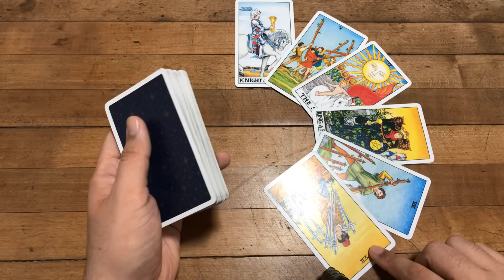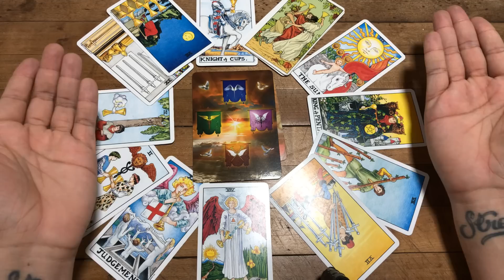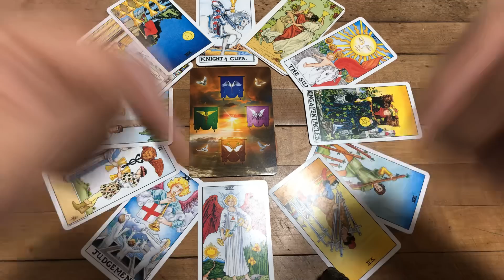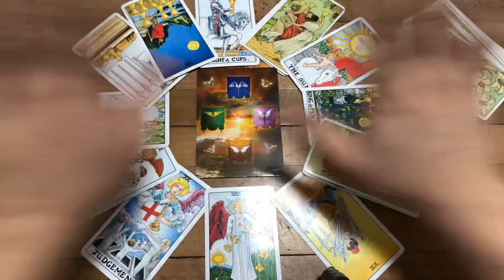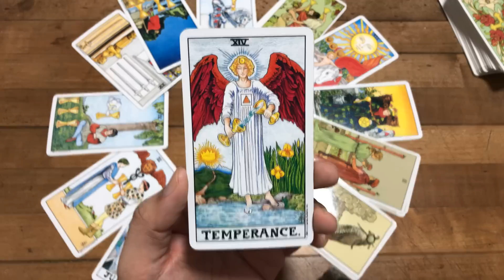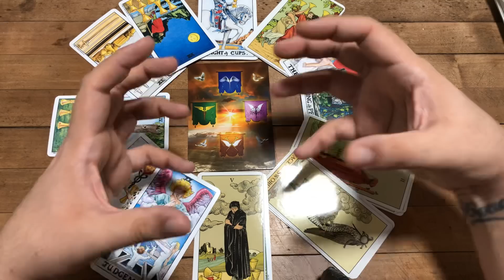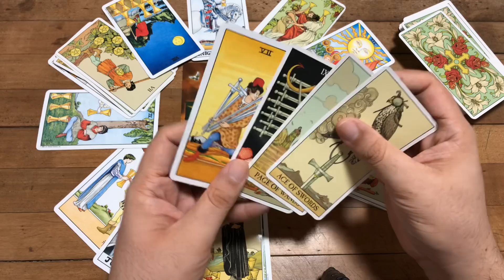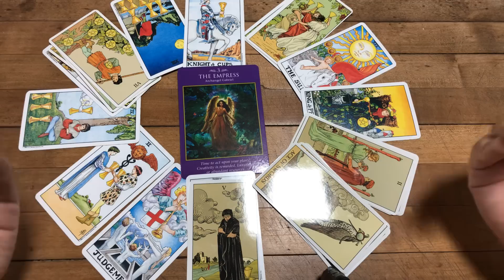CAPRICORNIO! LLEGA UNA AYUDA COMO CAÍDA DEL CIELO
Love,
J.

ATENCION: TV+18

Capricornio,tarot,Capricornio amor,trabajo,dinero
Capricornio,tarot,Capricornio amor,trabajo,dinero
Capricornio,tarot,Capricornio amor,trabajo,dinero